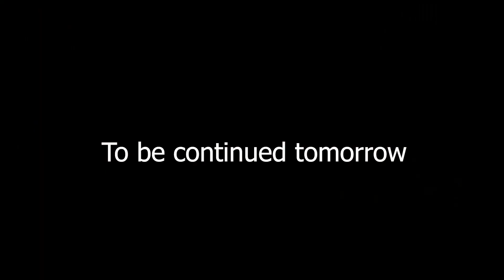EASY HIP HOP DANCE STEP | BEGINNERS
I teach online and offline dance classes so, if you guys want to learn from me then
DM me in Instagram: phakan_dancelife

Hello everyone, This is very easy hip hop step which is you guys can do it easily..
If you're interested to dance then why are you waiting for ☺️☺️
Don't forget to tag me while ur posting.. ✌️🙏🏼